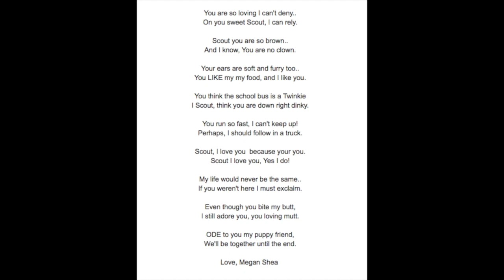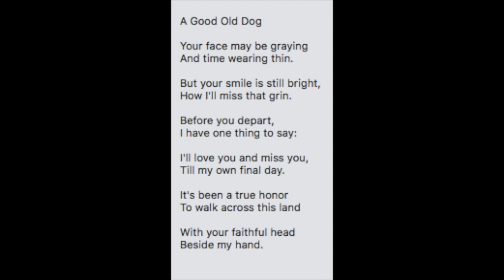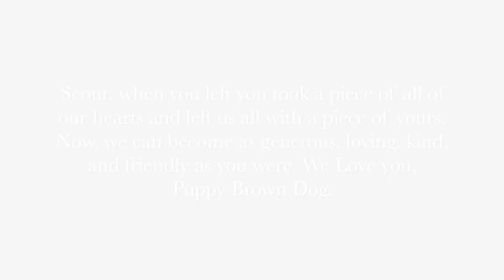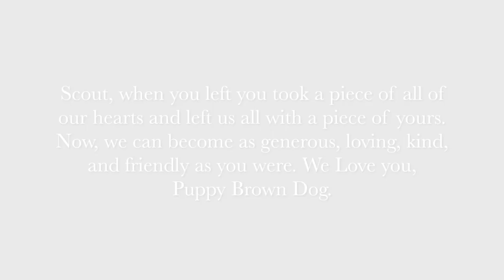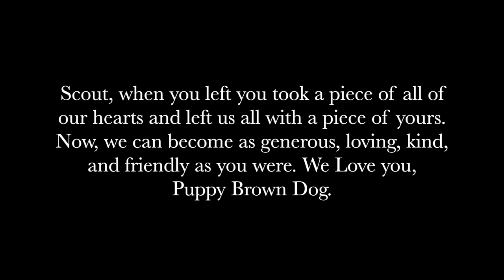In Loving Memory of Scout Eborn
This video is about In Loving Memory of Scout